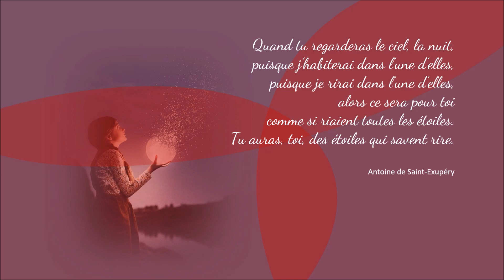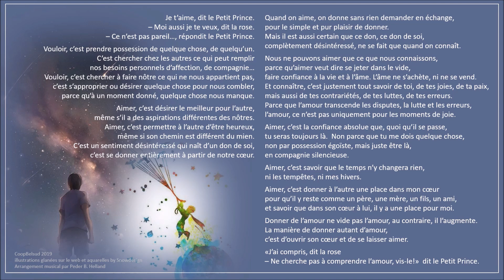Aimer - 191027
Notre prière de la semaine - Dimanche 27 octobre 2019

Cette semaine, pas de prière mais les mots d'un Prince, et quel Prince puisqu'il s'agit du Petit Prince de Saint-Exupéry.

Laissons ces mots nous parler.
Ouvrons notre cœur et laissons-nous aimer...

Bonne semaine...
Peut-être aurons-nous la chance de nous rencontrer à Lourdes, à l'occasion du rassemblement de la Famille Salésienne de France et de Belgique(Sud) ?

Franz